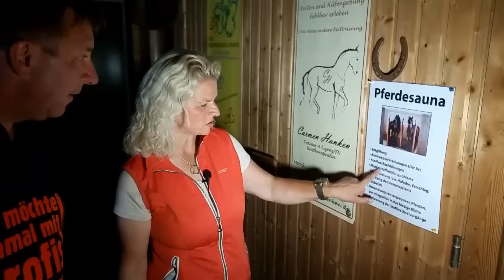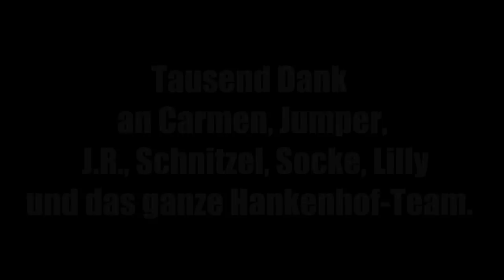Der Böttcher geht reiten - Teil 3